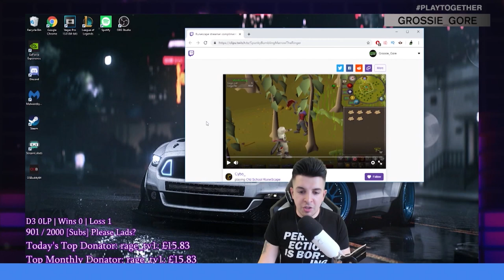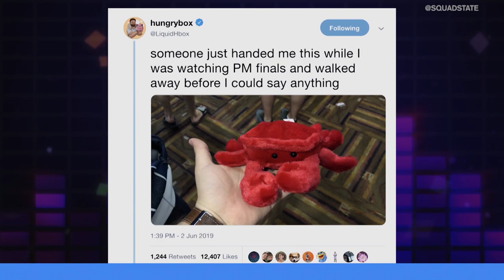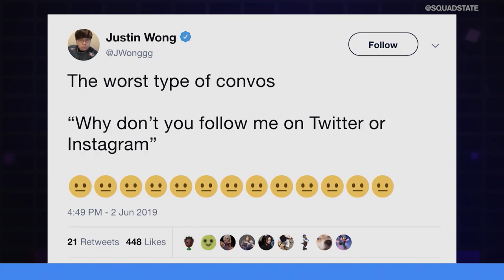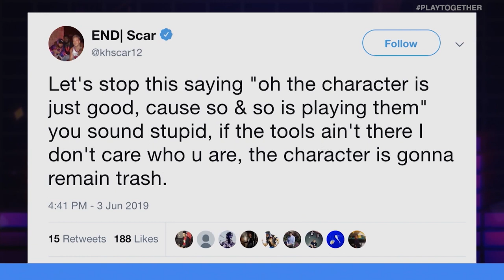FORTNITE DUO DRAMA, ARTIFACT RUINED BY PAY-TO-WIN, MINECRAFT STORY MODE | UNMUTED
On this episode of Unmuted... Brody Moore and Marissa Roberto go head-to-head on a variety of topics including whether the formerly banned Fortnite duo that qualified for the World Cup should have been permabanned, the downfall of Artifact, and the upcoming Minecraft Story Mode.